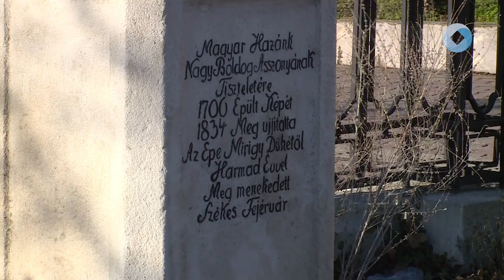KETTŐS KERESZT A PLÁZA ELŐTT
Kettős keresztet állított az adventi időszakban a Jobbik. Az üzenetről Fazakas Attila, a párt megyei elnöke, önkormányzati képviselője tartott sajtótájékoztatót.